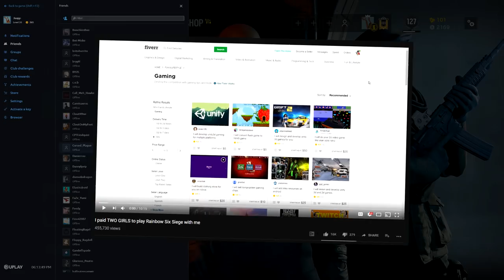When TWO GIRLS asked to play Rainbow Six: Siege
Fiverr and Rainbow Six: Siege make for some great friendships. Or is it spelled fiver? They're new to Siege and actually aren't so bad.

Didn't pay them to play. They just had a fun time and wanted to hang out again :)

Thumbnail ladies:
Left: -asked not to be linked-